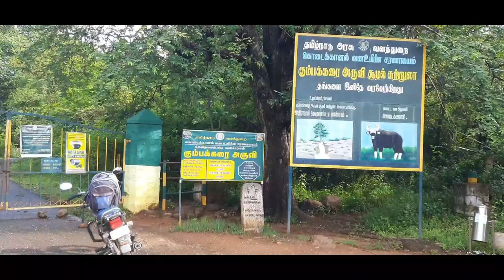கும்பக்கரை அருவியில் காட்டாற்று வெள்ளம் : ஏமாற்றத்துடன் திரும்பி சென்ற சுற்றுலா பயணிகள்.